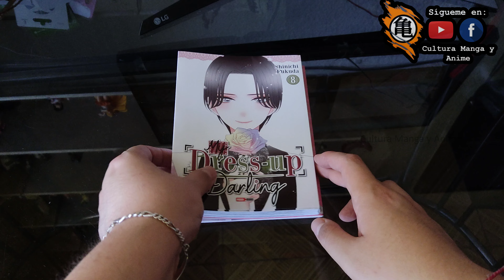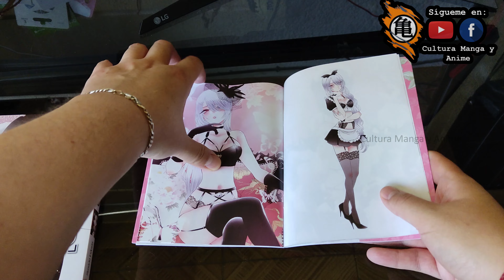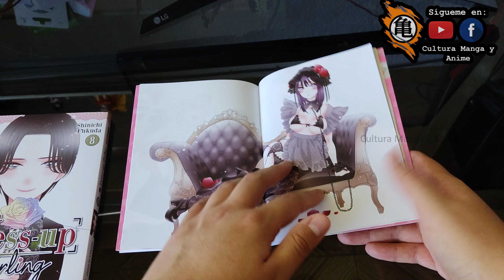UNBOXING mydressupdarling No 8 Edición Especial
MARCAS DE TIEMPO:
0:00